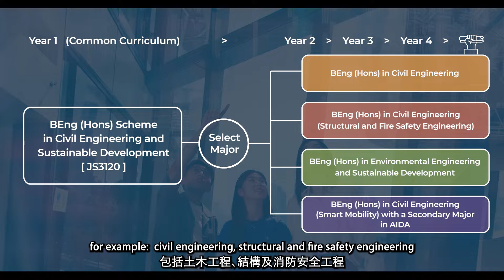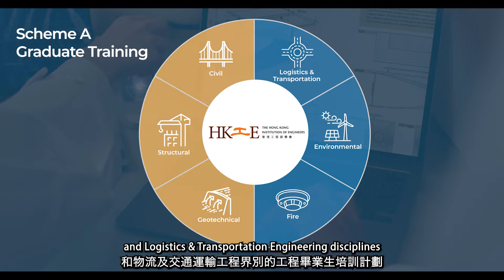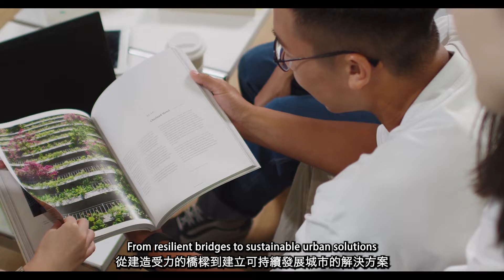HKPolyU CEE UG Scheme Video 2023 | 理大土木及環境工程學系本科生組合課程2023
BEng (Hons) Scheme in Civil Engineering and Sustainable Development

This BEng (Hons) Scheme in Civil Engineering and Sustainable Development provides a well-structured top-quality interdisciplinary education that is a balance of state-of-the-art knowledge and the highly in-demand skills that underpin modern civil engineering practice.

The Year 1 common curriculum offers a broad fundamental education that integrates subjects from both civil and environmental engineering disciplines, enabling students to make a well-informed choice about the major in which to specialize from their second year of study.

Four full-time programmes are offered under the Scheme:
BEng (Hons) in Civil Engineering
BEng (Hons) in Civil Engineering (Structural and Fire Safety Engineering)
BEng (Hons) in Environmental Engineering and Sustainable Development
BEng (Hons) in Civil Engineering (Smart Mobility) with a Secondary Major in Artificial Intelligence and Data Analytics

Meanwhile, you may listen to the sharing from two UG students and two CEE alunmi to gain a deeper understanding of our student life and the promising career prospects that await you.
Miss Kelly Cheung / BEng (Hons) in Civil Engineering / Year 2 / HKIE Student Chapter Committee Member
Miss Sabina Salakhova / BEng (Hons) in Civil Engineering / Year 3
Ir Dr Goman Ho / Arup Fellow, Arup / Doctor of Philosophy (1992) / Diploma in Structural Engineering (1984)
Mr Clifford Mok / Civil Engineering Graduate, CEDD / BEng (Hons) in Civil Engineering (2023)

(English Version with Bilingual Subtitle)